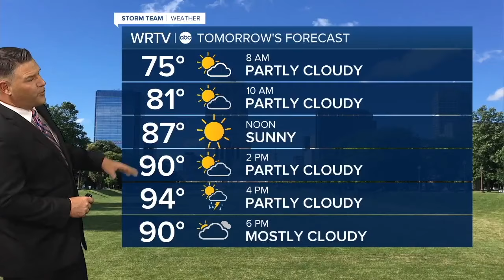Latest Headlines | August 27, 11am